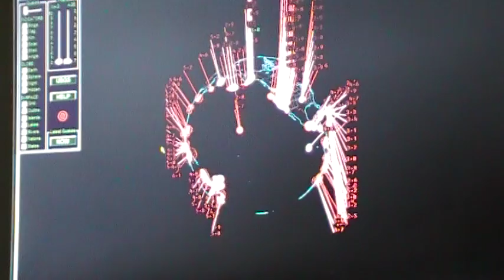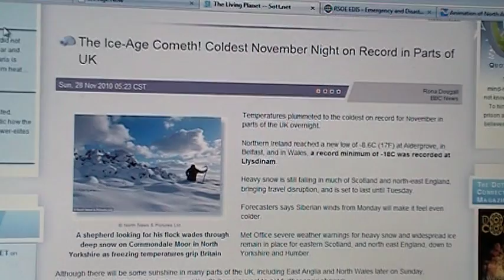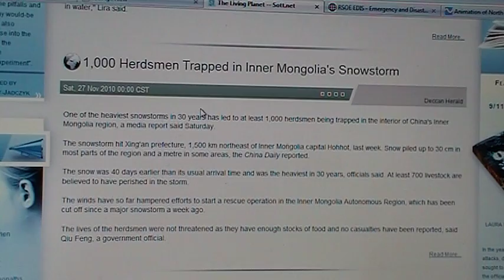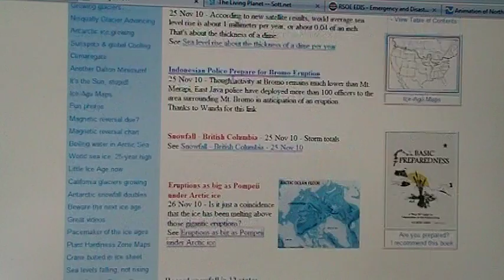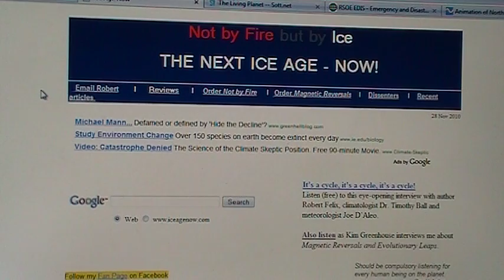3d Climate Change Update (29 November 2010) Volcanoes under Artic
26 Nov 10 - Is it just a coincidence that the ice has been melting above those gigantic eruptions?